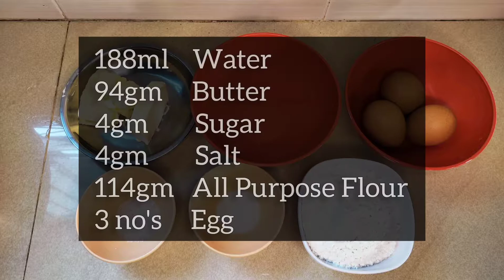(Baking Tutorial) Cream Puffs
Craving for some delicious mini cream puffs? Here's a tutorial video for you! It's a foolproof recipe I got back when I was working in a hotel kitchen.